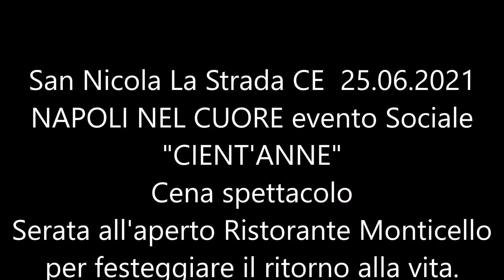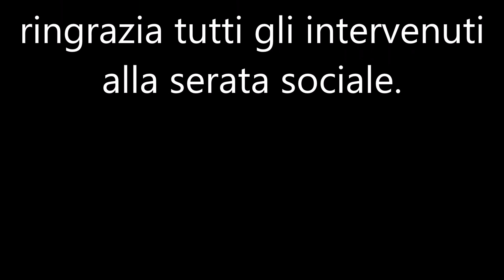Napoli nel Cuore Cient'Anne Cena Spettacolo Sociale, San Nicola La Strada CE 25 giugno 2021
Serata sociale per il ritorno alla vita, organizzata presso la terrazza del ristorante Monticello San Nicola La Strada CE.